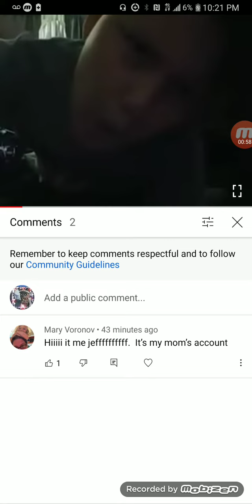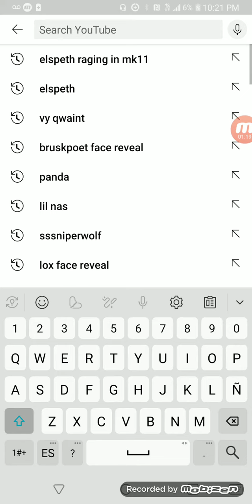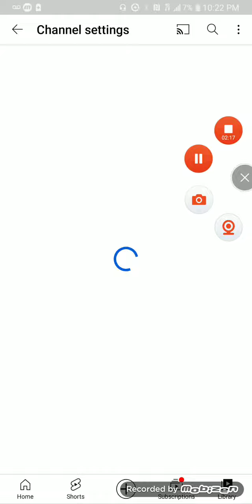My 2nd Channel (No sound to outro -_-)